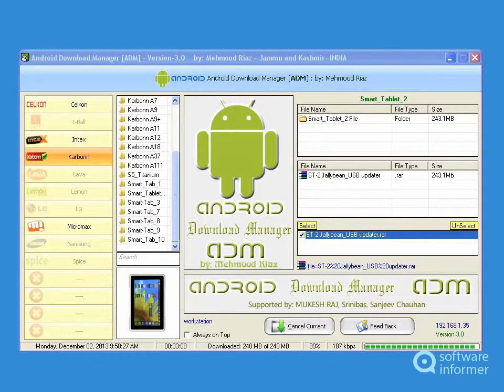Android Download Manager ADM video tutorial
You can download all Android Files , Flashers and Drivers for your smartphone. Android Download Manager ADM2 is developed by Mehmood Riaz. Read the full review of Android Download Manager ADM